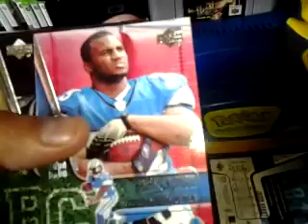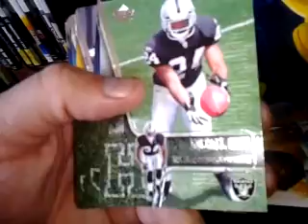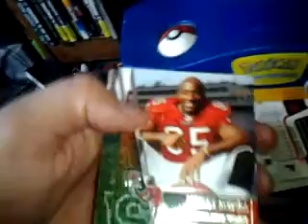Box Buster 17: 2006 UD Rookie Premier Set